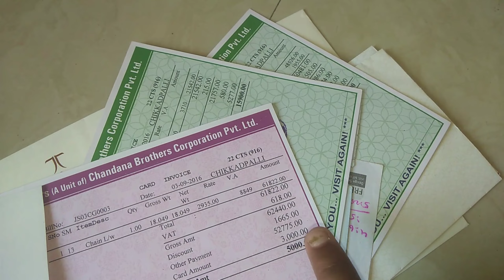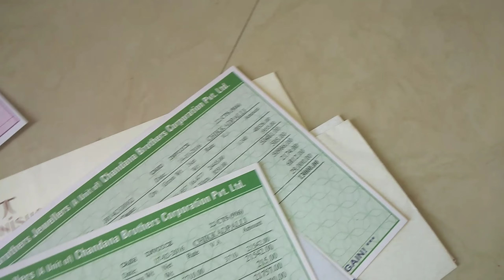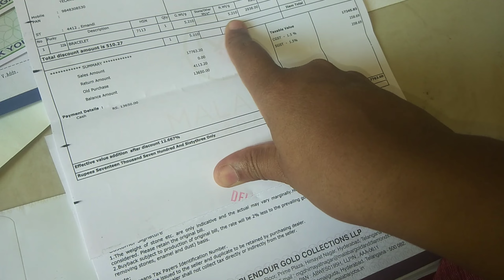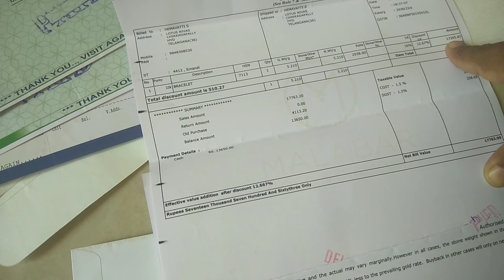పెద్ద నగలు కోసం బంగారాన్ని ఎలా కొనాలి? ఎలా దాయాలి? || My Way Of Buying Gold#gold#goldschemes..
Hi
weekly 3video's mana channel lo post chesthanu. please watch this channel. friends miru naku support chesthene inkonni videos post cheyigaluguthanu..

fridgecleaning# fridgeorganized...

elanty vlogs mana channel Lo vuntaye.

please oksari mana channel ni visit chesichudandi.

every Sunday 1pm live pls join friends.

copyrights :-
this channel content our own creativity .by me hemasubramanyam .

more details :-
Nagitive:- Tirupati
hometown:- Hyderabad
profession :-housewife
studies:- degree